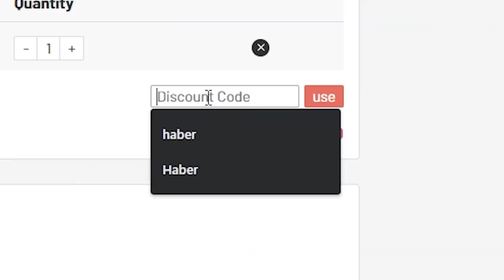RTTF PACKED! THIS IS WHAT I GOT IN 12000 FIFA POINTS FOR RTTF! FIFA21 ULTIMATE TEAM